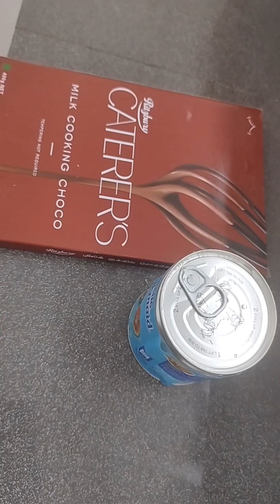Letting Go and Moving Forward | Goodbye 2023, Hello 2024